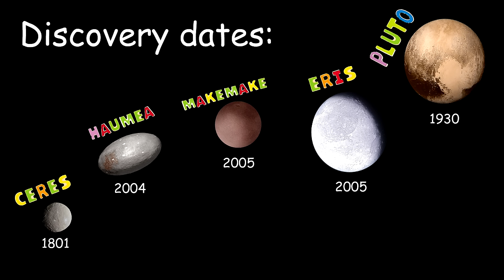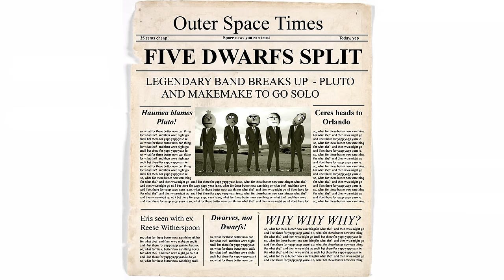Bemular - DWARF PLANETS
Listen to Bemular on Amazon Music

Buy Bemular an ice cream sundae for all the hard work and good songs!

Thanks to NASA for all the great images.